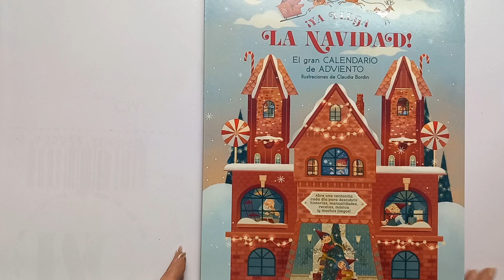Calendario de adviento Ya llega la navidad